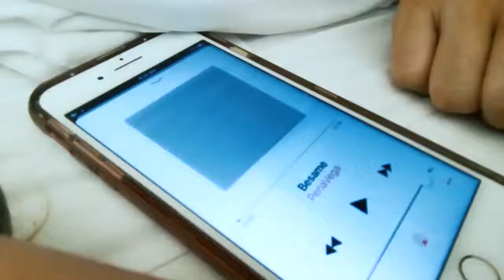Clip Alexa & Carlos PenaVega - Besame in Mexico 2017 by Alexa Vega Daily News